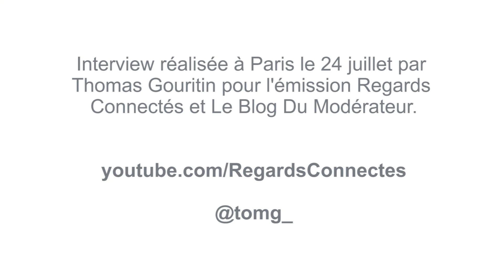Quel avenir pour les métiers du social media ? Avec le Blog du Modérateur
Elle nous livre ici sa vision de l'avenir de ces expertises rares et compliquées à appréhender pour beaucoup d'entreprises aujourd'hui.

En partenariat avec le Blog du Modérateur.